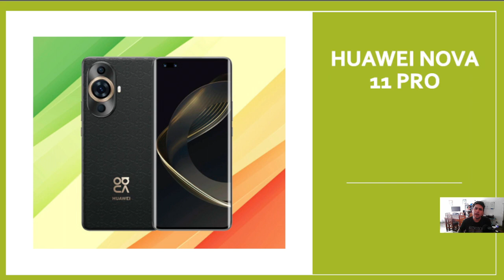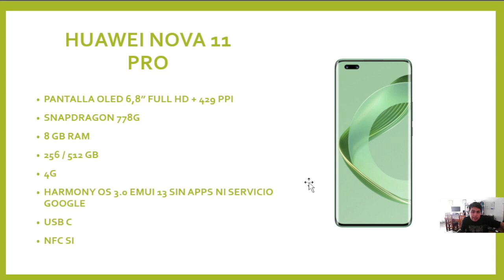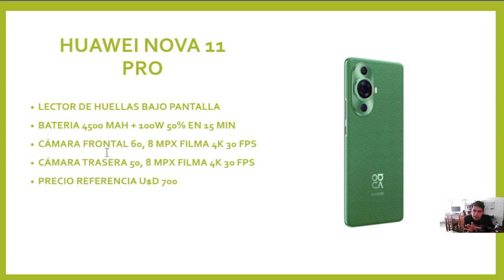🟣🤑🥇 Huawei NOVA 11 PRO // Rendimiento, CARACTERÍSTICAS y Análisis!!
💵📲 COMPRÁ ESTE PRODUCTO ACÁ!